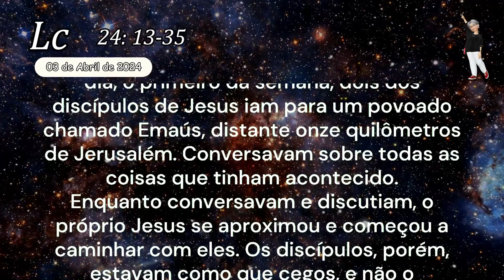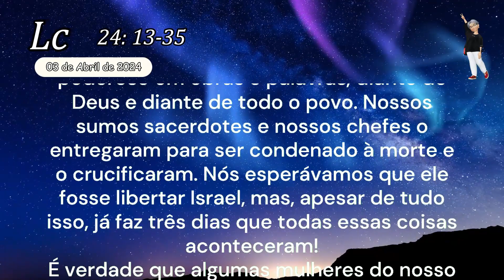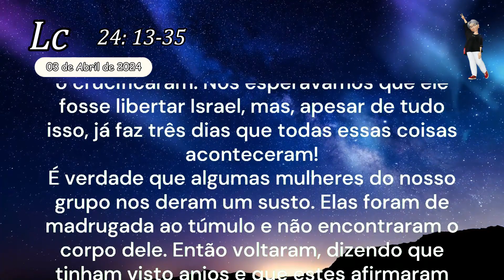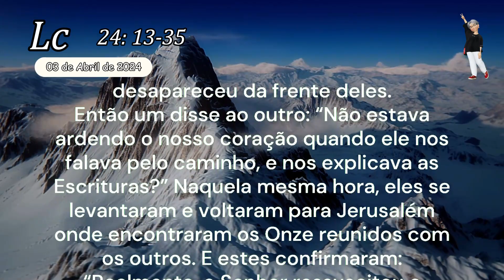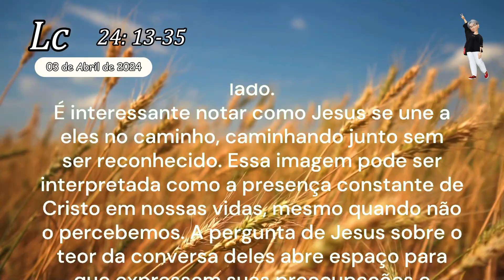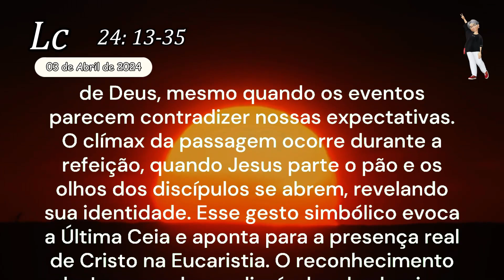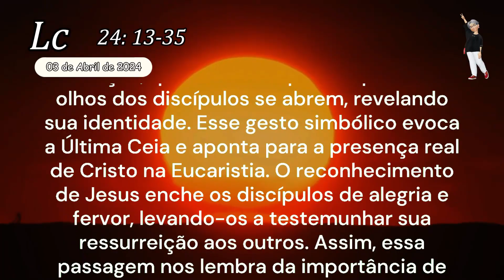EVANGELHO DO DIA 03/04/2024 com Reflexão Reconhecendo Cristo | Lc 24; 13-35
LITURGIA DIÁRIA: Oitava da Páscoa | Quarta-feira

- EVANGELHO DO DIA – Lc 24, 13-35
— Este é o dia que o Senhor fez para nós, alegremo-nos e nele exultemos! (Sl 117)
Naquele mesmo dia, o primeiro da semana, dois dos discípulos de Jesus iam para um povoado chamado Emaús, distante onze quilômetros de Jerusalém. Conversavam sobre todas as coisas que tinham acontecido.
Enquanto conversavam e discutiam, o próprio Jesus se aproximou e começou a caminhar com eles. Os discípulos, porém, estavam como que cegos, e não o reconheceram. Então Jesus perguntou: “Que ides conversando pelo caminho?” Eles pararam, com o rosto triste, e um deles, chamado Cléofas, lhe disse: “Tu és o único peregrino em Jerusalém que não sabe o que lá aconteceu nestes últimos dias?
Ele perguntou: “Que foi?” Os discípulos responderam: “O que aconteceu com Jesus, o Nazareno, que foi um profeta poderoso em obras e palavras, diante de Deus e diante de todo o povo. Nossos sumos sacerdotes e nossos chefes o entregaram para ser condenado à morte e o crucificaram. Nós esperávamos que ele fosse libertar Israel, mas, apesar de tudo isso, já faz três dias que todas essas coisas aconteceram!
É verdade que algumas mulheres do nosso grupo nos deram um susto. Elas foram de madrugada ao túmulo e não encontraram o corpo dele. Então voltaram, dizendo que tinham visto anjos e que estes afirmaram que Jesus está vivo.
Alguns dos nossos foram ao túmulo e encontraram as coisas como as mulheres tinham dito. A ele, porém, ninguém o viu”.
Então Jesus lhes disse: “Como sois sem inteligência e lentos para crer em tudo o que os profetas falaram! Será que o Cristo não devia sofrer tudo isso para entrar na sua glória?” E, começando por Moisés e passando pelos Profetas, explicava aos discípulos todas as passagens da Escritura que falavam a respeito dele.
Quando chegaram perto do povoado para onde iam, Jesus fez de conta que ia mais adiante. Eles, porém, insistiram com Jesus, dizendo: “Fica conosco, pois já é tarde e a noite vem chegando!” Jesus entrou para ficar com eles. Quando se sentou à mesa com eles, tomou o pão, abençoou-o, partiu-o e lhes distribuía.
Nisso os olhos dos discípulos se abriram e eles reconheceram Jesus. Jesus, porém, desapareceu da frente deles.
Então um disse ao outro: “Não estava ardendo o nosso coração quando ele nos falava pelo caminho, e nos explicava as Escrituras?” Naquela mesma hora, eles se levantaram e voltaram para Jerusalém onde encontraram os Onze reunidos com os outros. E estes confirmaram: “Realmente, o Senhor ressuscitou e apareceu a Simão!” Então os dois contaram o que tinha acontecido no caminho, e como tinham reconhecido Jesus ao partir o pão.

- Reconhecendo Cristo.
A passagem do Evangelho de Lucas que narra o encontro de dois discípulos com Jesus no caminho para Emaús é rica em simbolismo e revela várias camadas de significado. O relato começa com os discípulos, ainda abalados pela crucificação de Jesus, caminhando e dialogando sobre os eventos recentes. Nesse ponto, eles estão imersos em tristeza e incredulidade, incapazes de reconhecer a presença de Jesus ao seu lado.
É interessante notar como Jesus se une a eles no caminho, caminhando junto sem ser reconhecido. Essa imagem pode ser interpretada como a presença constante de Cristo em nossas vidas, mesmo quando não o percebemos. A pergunta de Jesus sobre o teor da conversa deles abre espaço para que expressem suas preocupações e dúvidas, demonstrando a gentileza e a disposição de Jesus em ouvir e guiar seus seguidores.
A explicação de Jesus sobre as Escrituras e o papel do Messias é crucial. Ele mostra como tudo o que aconteceu estava de acordo com as profecias, mas os discípulos estavam "sem inteligência" para entender. Essa falta de compreensão ressalta a importância da fé e da confiança na palavra de Deus, mesmo quando os eventos parecem contradizer nossas expectativas.
O clímax da passagem ocorre durante a refeição, quando Jesus parte o pão e os olhos dos discípulos se abrem, revelando sua identidade. Esse gesto simbólico evoca a Última Ceia e aponta para a presença real de Cristo na Eucaristia. O reconhecimento de Jesus enche os discípulos de alegria e fervor, levando-os a testemunhar sua ressurreição aos outros. Assim, essa passagem nos lembra da importância de permanecer fiéis e abertos à presença de Cristo em nossas vidas, mesmo nos momentos de dúvida e escuridão, pois é através da fé que podemos reconhecê-lo e experimentar sua graça transformadora.